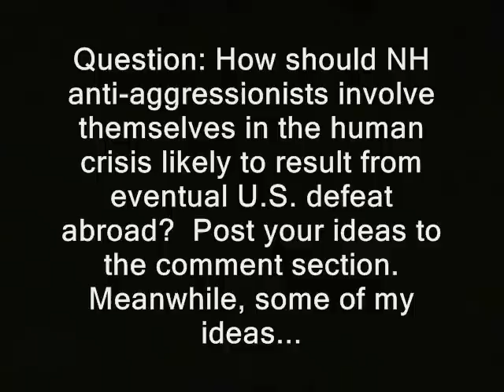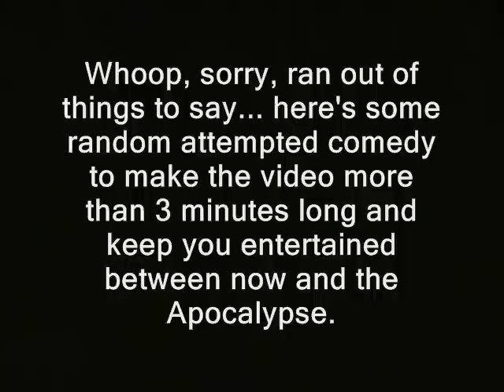Should freedom folk join a U.S. war effort as humanitarian help?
Sponsor - Should freedom folk join a U.S. war effort as humanitarian help?  Here's at least a partial transcript of text that appears inside the video
Question: How should NH anti-aggressionists involve themselves in the human crisis likely to result from eventual U.S. defeat abroad?  Post your ideas to the comment section.  Meanwhile, some of my ideas...
Whoop, sorry, ran out of things to say... here's some random attempted comedy to make the video more than 3 minutes long and keep you entertained between now and the Apocalypse.

Some of the vid in this clip's probably available for you to use commercially. Basically anything that was shot by me or was public domain to begin with.  My stuff is automatically released into the public domain until I say otherwise. Usually if I shot it, "RidleyReport.com" or "YouTube.com/WinWinParty" will appear at the bottom.  Anything which has that super or was obviously shot by me is public domain.

This vid is, or likely will be, part of a playlist. Clink link below to watch it more or less in sequence:

Like what you see on this channel?  Find my latest BTC address at

warfare new hampshire iraq libertarians.  attack on iran ridleyreport world war III 3 three ron paul 2012 israel attacks, free state project.  fighting, liberty u.s. army collapse economic crisis debt trade wars china sea ocean naval bases dave ridley report. escalation Creative commons license conflict public domain footage retreats defeats free to use. empires imperial live free or die, chinese navy nuclear holocaust apocalypse armageddon staters nh raw news video